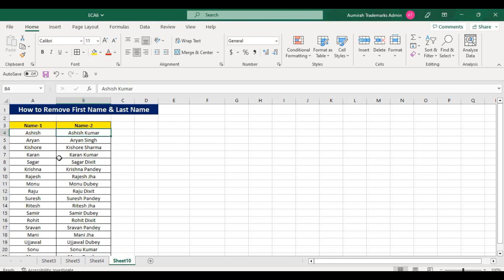How to Remove First Name & Last Name 😵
How to Remove First Name in Excel
How to Remove Last Name in Excel
First Name ko kese remove kare
Last name ko kese remove kare
How to Left Scroll By Shortcut
How to Left Scroll by Shortcut in MS Excel
Insert Right Arrow Symbol
How to Insert Right Arrow Symbol in Ms word
How to Open Run Command by Shortcut Key
How to Open Run command by shortcut key in computer
How to remove Conditional Formatting
How to remove Conditional Formatting in Excel
How to Highlight Values
Change Data Row into Column
How to convert Row data into Column
Insert Copyright & Registered symbol
How to insert Copyright & Registered symbol in MS word
How to insert Kenchi Symbol
How to insert scissor symbol in Ms word
How to Insert "RS" in values
How to Find Interest From EMI
How to Find EMI in excel
How to Delete Word in msword
Difference between Ctrl+Shift+L & Ctrl+T
What is the difference between Ctrl+Shift+L & Ctrl+T in Excel
How to check RAM in Computer
How to increase Font Size in CMD
How to Insert Double Line Border
How to insert Red Color Border
How to change Mouse Pointer Size

How to change Text into Clockwise Angle

How to Find Text Values

How to change wallpaper in Window 10

Increase & Decrease Desktop icons

Increase & Decrease Desktop icons with help of keyboard

table